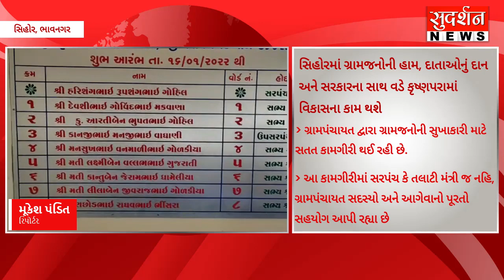સિહોરમાં ગ્રામજનોની હામ, દાતાઓનું દાન અને સરકારના સાથ વડે કૃષ્ણપરામાં વિકાસના કામ થશે